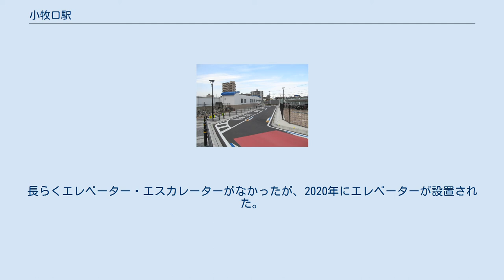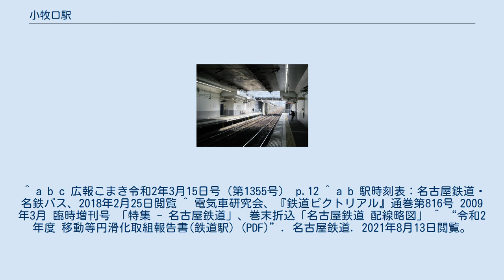小牧口駅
小牧口駅（こまきぐちえき）は、愛知県小牧市大字北外山にある名鉄小牧線の駅。
 掘割構造で相対式ホーム2面2線となっている。
長らくエレベーター・エスカレーターがなかったが、2020年にエレベーターが設置された。
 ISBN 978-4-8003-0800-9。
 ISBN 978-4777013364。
 ^ a b c 広報こまき令和2年3月15日号（第1355号） p.12 ^ a b 駅時刻表：名古屋鉄道・名鉄バス、2018年2月25日閲覧 ^ 電気車研究会、『鉄道ピクトリアル』通巻第816号 2009年3月 臨時増刊号 「特集 - 名古屋鉄道」、巻末折込「名古屋鉄道 配線略図」 ^ “令和2年度 移動等円滑化取組報告書(鉄道駅) (PDF)”. 名古屋鉄道. 2021年8月13日閲覧。